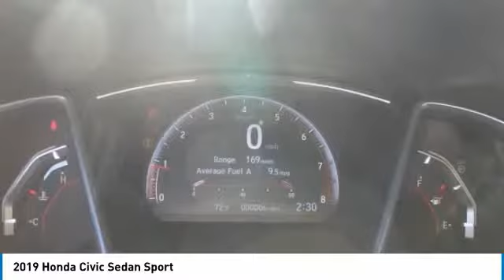2019 Honda Civic Sedan 38076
2019 HONDA CIVIC SEDAN Mesa, AZ
Stock# 38076

6229 E Auto Park Dr

You'll love this 2019 Honda Civic Sedan. This is a car you'll want to take home. With 8 miles, it features Variable transmission and an exterior color of CRYSTAL BLACK P. Call us and be the first to open the car door today!